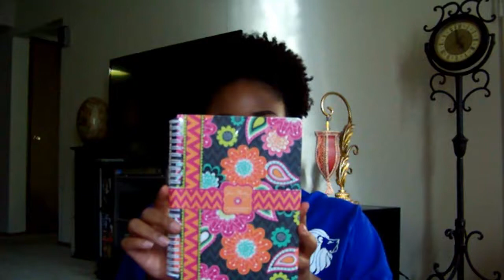Back to School Haul!!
Everything that is online I linked below.

Essie Fill the Gap
Neutrogena Makeup Remover

Sonia Kashuk Makeup Bag

Kat Von D Tattoo Liner

Sorry if everything isn't linked.  I couldn't find those items or items that looked close to that same style.